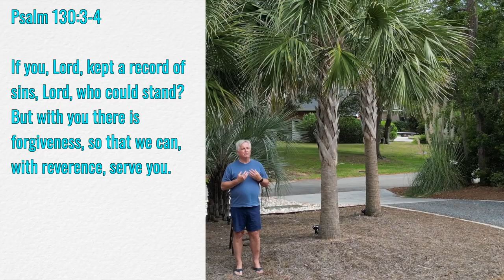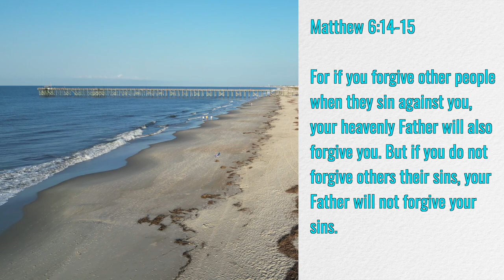The Forgiving Forgiven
To forgive someone else is a gift to ourselves.

Song 1: You Are My King (Amazing Love)
Instruments: Alvarez Artist acoustic-electric guitar; Casio WK-6500 keyboard

Lectionary: Sixteenth Sunday after Pentecost, Year A